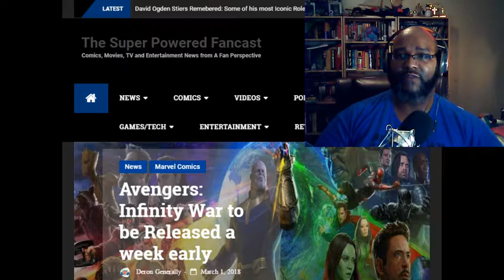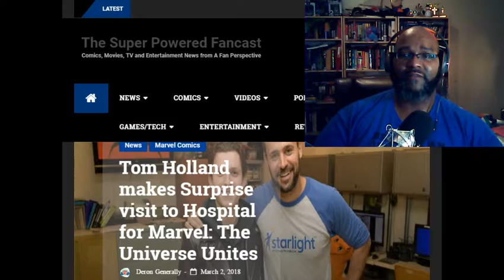Fancast Comic Forum Episode 1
In the first episode of the Forum, I talk about some of the recent comic book news including new creative teams for Amazing Spider-Man and Captain America as well as reviews of this weeks comics including The Despicable Deadpool, Spectacular Spider-Man, Abbott and Labyrinth Coronation.